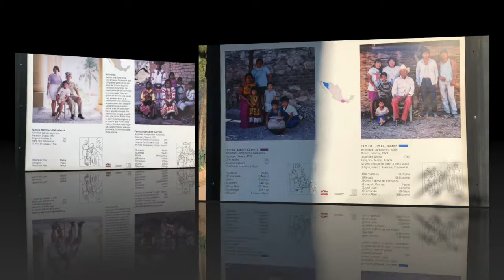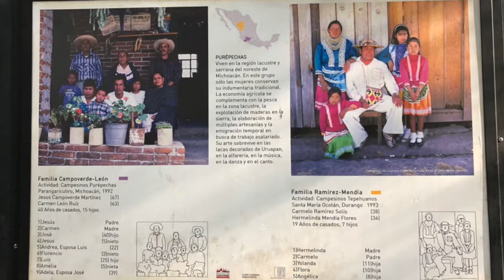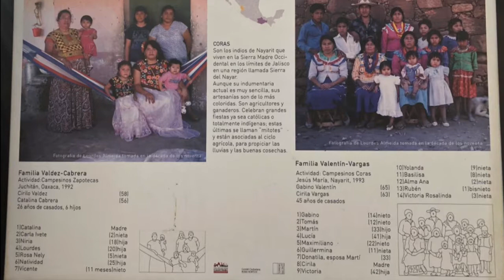Plaza Luis Cabrera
In the early 90s Lourdes Almeida took photos of families from indigenous groups, mestizos, and immigrants from around Mexico and the world. In this park in Roma they are presented with information about the families: names professions, ethnicities. A one-hour exploration of the country’s people - condensed to 3 min.